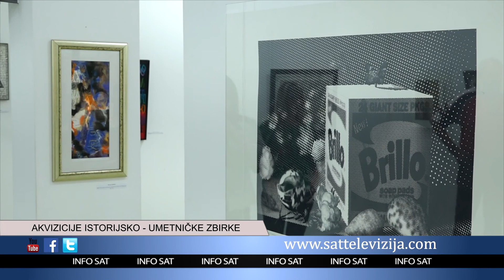AKVIZICIJE ISTORIJSKO UMETNIČKE ZBIRKE